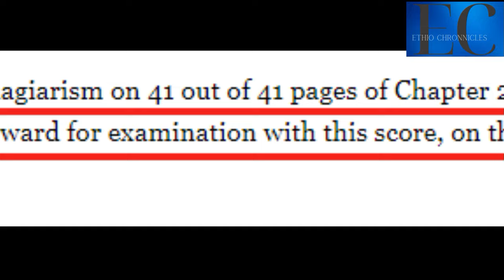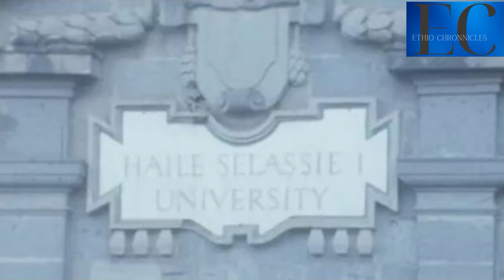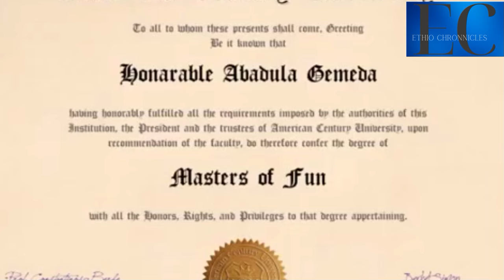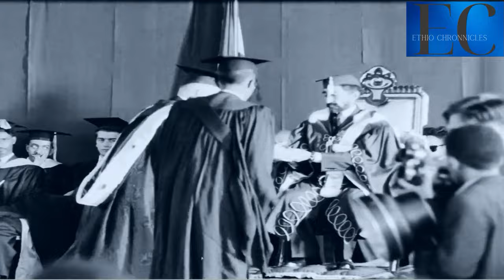Addis Ababa University Declines to Investigate and Revoke Abiy Ahmed PHD[62% Plagiarism] due to Fear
The failure of Addis Ababa University to uphold its credibility through a thorough investigation and resolution of the fraudulent and plagiarized thesis associated with Abiy Ahmed not only erodes the integrity of the university but also establishes a perilous precedent for Ethiopia's academic landscape.

Addressing this issue is not only pivotal for preserving Addis Ababa University's reputation but also for safeguarding the core values of honesty and academic integrity that underpin the entire education system. Failing to effectively address such instances could normalize dishonesty within the academic realm, posing a threat to educational standards for future generations.

Academic institutions and organizations, must unite in calling for accountability and transparency from Addis Ababa University. This collective effort can contribute to ensuring that academic institutions universally adhere to the highest standards of integrity, setting an example for the emerging generation of scholars. Emphasizing the significance of academic honesty and ethical conduct in the pursuit of knowledge becomes paramount in fostering a culture of integrity within educational institutions worldwide.

Ethio chronicles
Ethiopian history documentary
Ethiopian Muslim
aba serekebirhan
abiy ahmed
Shimeles
Jawar
aba zeradawit
abbay tv
abebaw desta
abel birhanu
abenet geberemeskel
abenet gebremeskel
abiy ahmed in tigray
abreham afworki
abrham belay
abrham gebremedhin
abune mathias
abune sawiros
adanech abebe
agegnehu teshager
al jazeera ethiopia
alamudi
alem gebrewahid
alula solomon
amanuel ghebreigzabhier
amara
ambachew mekonnen
ambassador wondimu
amhara
amhara south africa
anchor media
anchor mesay mekonnen today
andargachew tsige
andualem gosa
asab port
aster aweke
aster aweke dallas
bbc ethiopia
bekele gerba
belayneh kinde
birhanu jula
bure
challa bultum
daniel kibret
debre tabor
dembecha
demeke mekonnen
doctor ejegayehu shibabw gigi
doka
eden gebresilase
eleni gebremedhin
emebet woldegebriel
ensaro cement factory
eotc synod
ephrem tamiru
eritrea
eritrea festival
eritrean music
esat
ethiopia muslim
ethiopian athletics
ethiopian gospel
ethiopian history documentry
ethiopian muslim
etv
ewedishalew addis
fana bc
fano
feta daily
fidel lounge
fikru regasa
finote selam
gedu andargachew
getachew reda
getachew reda bahir dar
gojam
gonder
gonder song
gosaye
gurage
haile silase
injera
israel dansa
israel ethiopia community
iyu chufa
jaal marro
jule mebratu
julie mebrahtu
kassahun misganew
keria ibrahim
kibebew geda comedian wife
kobi
lidetu ayalew
lij michael
mahder assefa doka film
mahlet alemshet
mamo meheretu
mehari degefaw
mekane eyesus
merhabete
merhawi kudus
mesay mekonenn
mesfin aman
meskerem abera
monjorino
most viewed ethiopian music
mulualem tadesse
nadia kassa
natnael tesfatsion
nestanet workneh
nisrochu
obn
obs
omn
oromo
sawa eritrea
selam tesfaye
selamawit
serekebirhan
shabia
shimelis abdisa
sofia
somali
tadese worde
tamagn beyene
Israel Dansa
zemedkun Bekele
wollo
worku aytenew
teddy afro
teddy afro esfna 2023
teff
temesgen tiruneh
tesfahun gebeze
teyeba hassen
tigray
tigray music
tigray synod
tigray synod axum
tsadkan gebretensae
tsedenya gebremarkos
tsefaye sima hahu weyem pe pu
tsfna
ukrain
wello
wolkait
yaya ze lideta
yohannes buayalew
yohannes buyalew
yonathan bit
zare min ale ethio 360
zebiba girma
zehabesha
ማህሌት አለምሸት